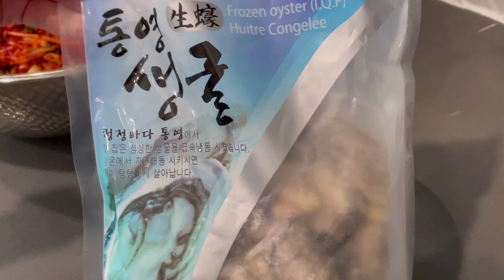☁️ VLOG #11 - Making Kimchi & Bossam Day! | 초보도 쉽게 하는 김치 | 보쌈 만들어 먹기!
여기는 아직 날씨가 안 춥지만 김장(?) 김치 하면서 보쌈 만들어 먹었어요!
처음 해본 배추 김치라...많이 어설프고 서툴지만 너그러이 봐주셔요 ㅎㅎ

*Bossam is traditional Korean recipe which involves boiling pork in a large pot with different spices and seasonings.

🍳 Video Timeline

00:44 고기손질 (cutting meat)
01:37 고기 삶을 육수 준비 (preparing broth)
04:53 무채 양념하기
10:37 고기 40분 삶기 완료 및 20분 뜸들이기
10:45 보쌈 썰기